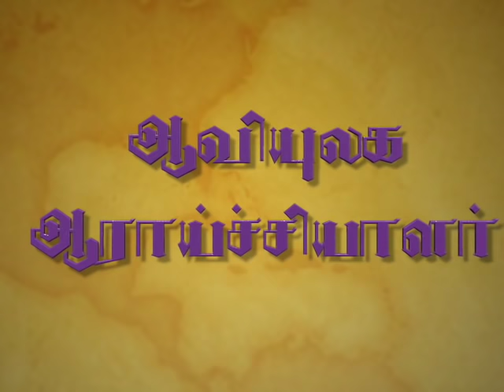Vikkravandi Ravichandran - Aavigal Ulagam - 014 (19-09-2018)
Vikkravandi Ravichandran - Aavigal Ulagam - 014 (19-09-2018) படைப்பின் அதிசயங்கள்